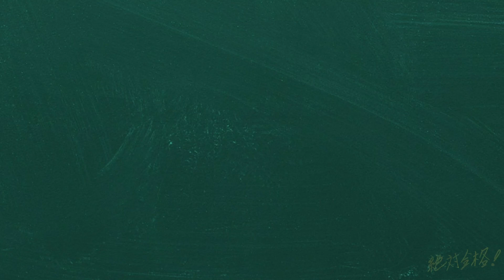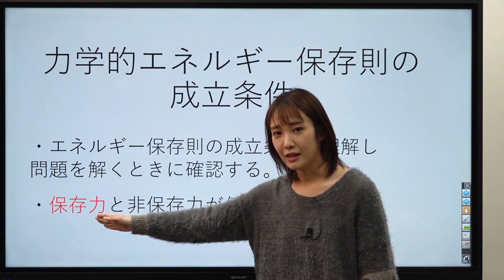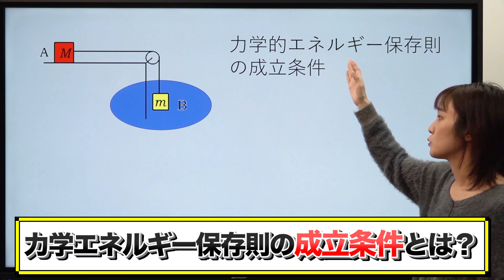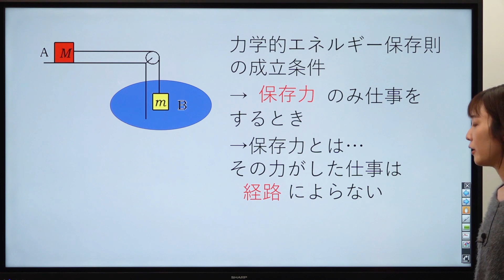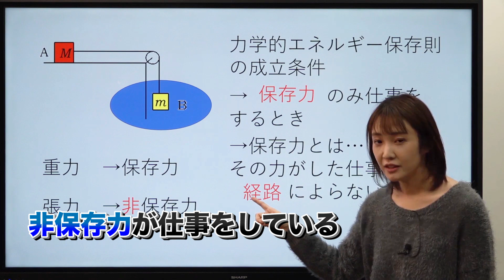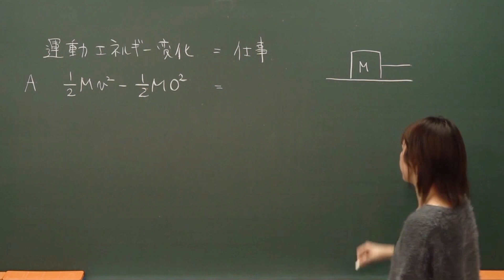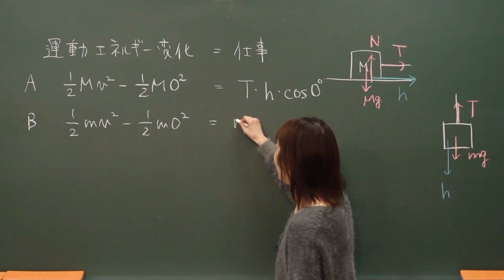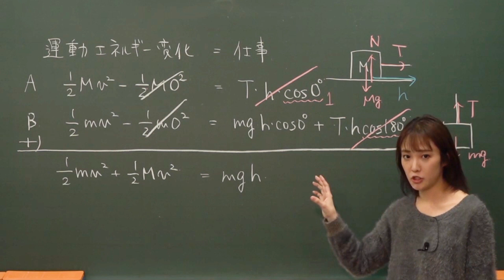【物理基礎】力学【第25講】力学的エネルギー保存則の成立条件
使用機材：Black Magic Design ATEM Mini Pro

【目次】
00:00 今回の目標
01:45 問題
02:47 力学的エネルギー保存則の成立条件
05:23 問題解説